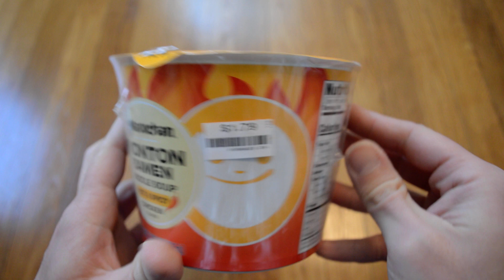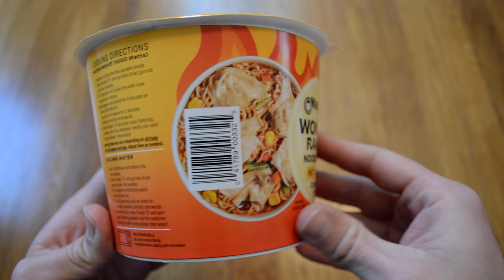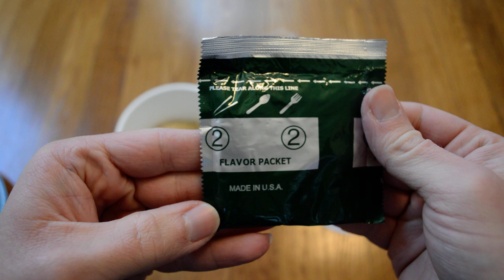Unboxing Maruchan Hot & Spicy Chicken Flavor Wonton Ramen Noodle Soup Bowl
Opening up a new 3.93 OZ bowl of Maruchan Hot & Spicy Chicken Flavor Wonton Ramen Noodle Soup. I bought this bowl from Big Lots for $1.79. This is a pretty good instant noodle bowl. Its a bit spicy and pretty tasty. The noodles are good as Maruchan noodles usually are. There are only a few wontons in it and they're pretty small. I barely noticed them while eating the noodles. I probably wouldn't get this over a regular noodle bowl, but I'm glad I tried it.